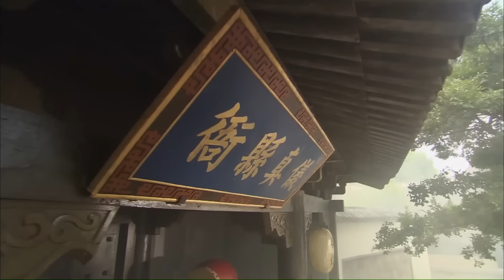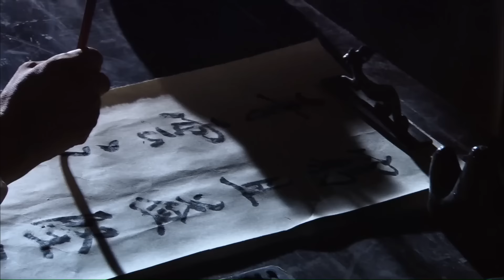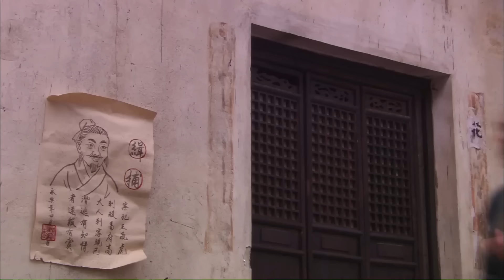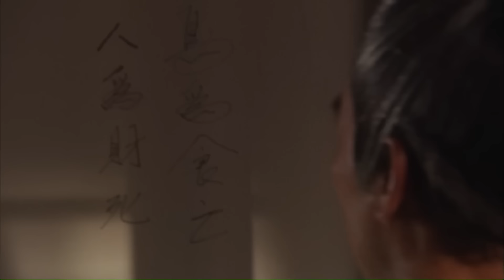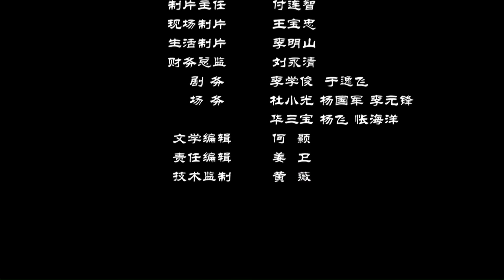【FULL】《恩仇劫》养育者竟是杀父仇人？李子雄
内容简介：
明朝初年,江南运河边的兰溪县里有一英俊少年叫徐继祖。继祖从小天资聪颖，二叔重病不起，继祖和赶到慧波庵, 得悲慈师傅相助, 破例诵经一夜, 二叔的病情大为好转, 至二叔彻底痊愈, 适逢京城殿试在即, 继祖告别家乡亲友, 前往京城赶考。继祖走后不久, 悲慈师傅来看望继祖的二叔, 不想一眼认出二十年前杀人越货的徐能。原来, 二十年前, 有一苏姓县令前往仪真赴任, 途中在徐能的船上遭遇抢劫。徐能原本不想杀人, 但得知被抢的官人就是新赴任的县令时, 失手将苏大人杀害。徐能见事已至此, 遂将身怀有孕的苏夫人挟持上岸, 交于二弟徐用看管, 徐用看其无辜可怜, 放走苏夫人。逃命途中, 苏夫人产下一男婴, 被徐能追上捡走后, 自己蓄发为尼。原来, 继祖就是悲慈师傅二十年前在逃亡路上遗失的骨肉。一面是含冤二十年的亲生母亲, 一面是罪孽深厚却有养育之恩的杀父仇人, 继祖难以决断。徐能自行了断后, 继祖带着母亲和倩莲, 向京城一路顺风而去。